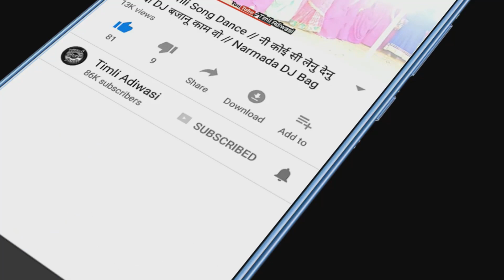adivasi Superhit Shadi Video Dance | जीन्स पेरे फीटमफिट | एक्शन मा इंदौर मा फिरे वो | Remsing Jamod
Hello friends

Song -

Singers -

Lyrics -

Music Label- TImli Adiwasi

Music Producer-

Vocals Recorded at –  Recording Studio